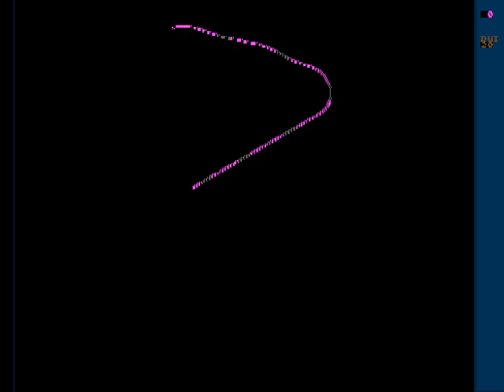AMIGA - Commodore Amiga - Wormsigns_v1.0.mp4